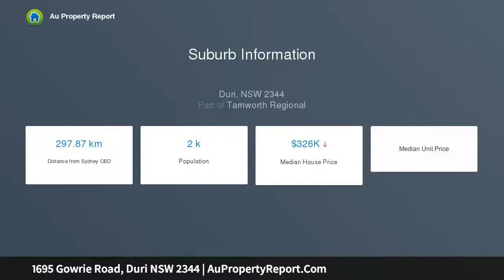1695 Gowrie Road, Duri NSW 2344 | AuPropertyReport.Com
1695 Gowrie Road, Duri NSW 2344
Property Type: mixed farming
Bedrooms: 3
Bathrooms: 3
Car Space: 1
ASHGROVE - First Time Offered Since 1944